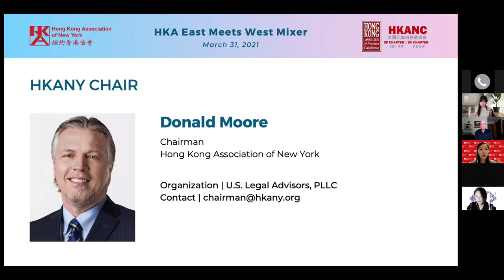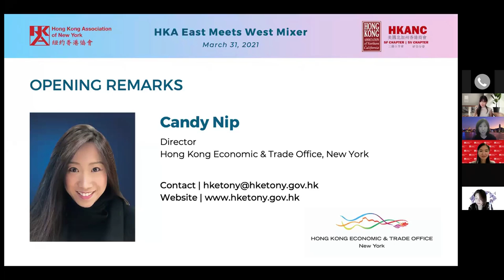HKA EMW Mixer | Mar 31 | Opening Remarks | HKETO NY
In this opening remark session, Candy Nip, Director of the Hong Kong Economic and Trade Office, New York (HKETO NY), shared the economic updates in Hong Kong on the micro-level, impacts by the pandemic in terms of employment and tourism, the launch of the vaccination program and relief schemes. She emphasized that the HKETO office will continue to promote stronger economic, social, and cultural ties between the USA and Hong Kong. In the end, she introduced the dedicated Art and Culture programs offered by the HKETO.